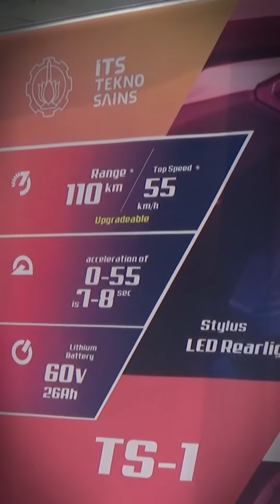its Luncurkan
ITS KEMBALI LUNCURKAN MOTOR LISTRIK BARU NAMANYA EVITS. JARAK TEMPUH 60 KM/JAM
DI BANDEROL 20 JUTAAN RUPIAH